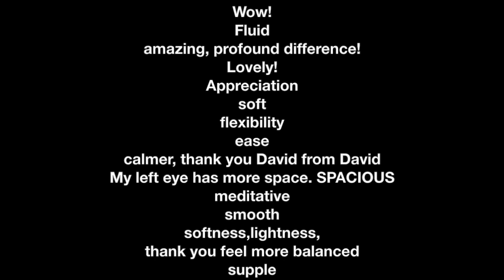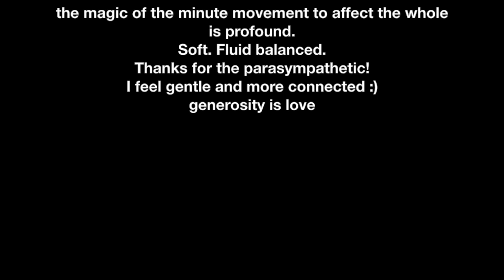About Creating Neurological Balance & Ease with David Zemach-Bersin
Sign up for the 6 week self-paced series with David Zemach-Bersin

To stay in the know about upcoming courses and virtual offerings, visit the